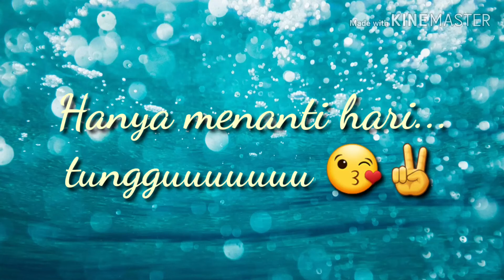Vespa papa in da making 😘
Vespa ni dah lama beli, ini adalah yang ke 2 selepas yang pertama hilang di curi orang. Sayang memang sayang sangat dan ianya baru kembali ke pangkuan papa setelah sekian lama di dalam jagaan ayahnya. So sekarang di buat mengikut citarasa papa. Dari bulan Nov 2019 mula mencari barang dan officially siap pada 8hb Feb 2020. 🥰